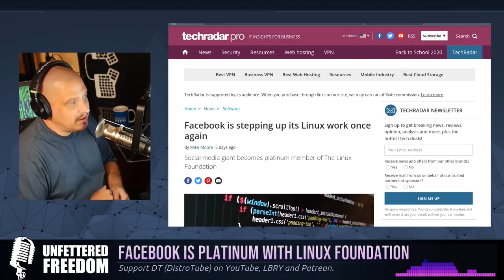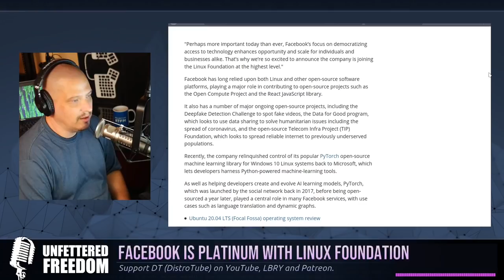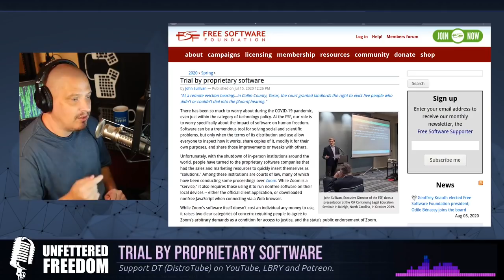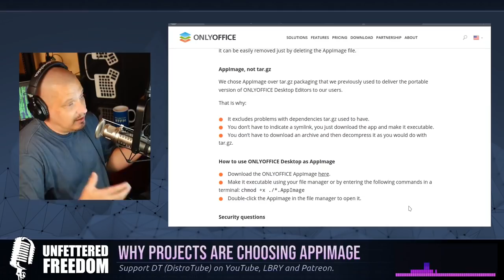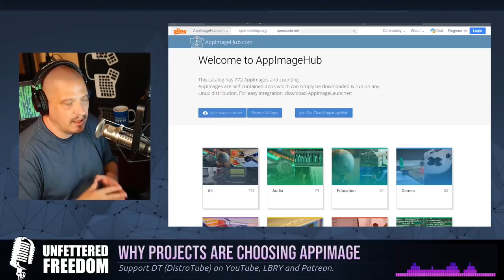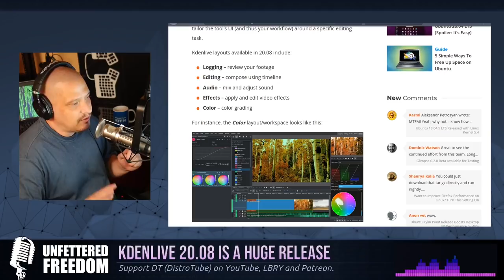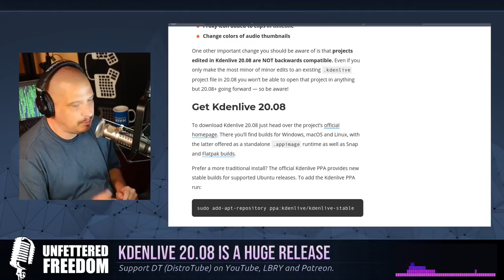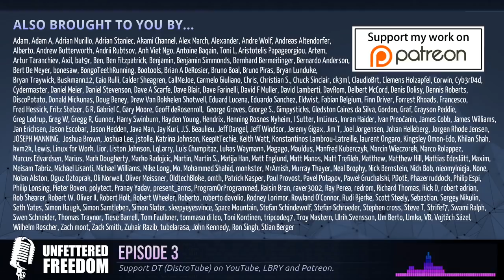Unfettered Freedom, Ep. 3 - Facebook, Zoom, AppImage, Kdenlive, New Linux Users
Unfettered Freedom is a video podcast that focuses on news and topics about GNU/Linux, free software and open source software.  On this freedom-packed episode:

0:00 - Intro
1:38 - Facebook becomes platinum member of Linux Foundation.
6:02 - Trial by proprietary software.
13:21 - Why one software maker chooses AppImage.
17:21 - Kdenlive 20.08 is a huge release!
22:17 - Are we presenting Linux in a friendly way to new users?
28:15 - Thanks to the Patrons!  Check out DT on Patreon.